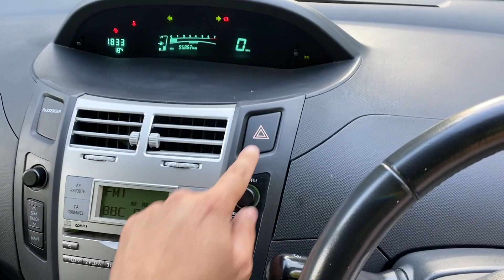Toyota Yaris 1.0 VVT-i T3 5dr - Gear One Cars